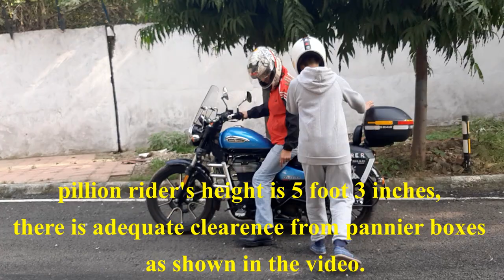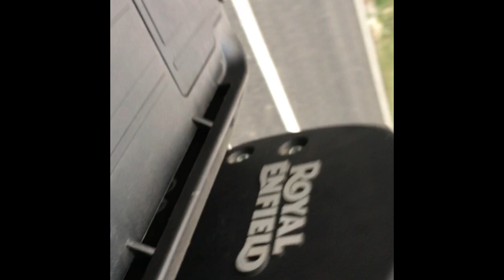Meteor 350 Touring modification, luggage SHAD 42 topbox, SHAD SH23 panniers, Mini Honda Gold Wing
SHAD SH 42